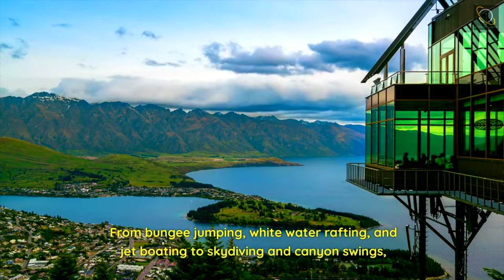12 Must-Visit Destinations in South Island New Zealand in 2024 | Travel Guide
Welcome to our ultimate travel guide to the South Island of New Zealand! Ready to embark on an unforgettable adventure? In this video, we unveil the 12 best places you must visit to discover the hidden gems in South Island New Zealand. From picturesque landscapes to breathtaking mountains, we have handpicked the most stunning destinations that will leave you in awe. Join us as we take you on a virtual tour of South Island's top attractions, providing valuable insights and recommendations for each location. Get ready to immerse yourself in the awe-inspiring beauty of New Zealand's South Island, offering a perfect blend of natural wonders and cultural experiences.

If you are interested in this amazing footage 👇
Get unlimited downloads of 55+ million creative assets. From just $16.50/month. Stock Footage, After Effects Templates, Music Tracks, and more...

New Zealand
best places to visit in New Zealand
new zealand places
top 10 new zealand
new zealand travel
new zealand tourism
auckland
fiordland national park
queenstown
Tongariro National Park
Bay of Islands
Rotorua
Napier
Glacier Country
Kaikoura
Coromandel Peninsula
new zealand south island
new zealand south island summer
new zealand south island travel guide
new zealand south island road trip
new zealand south island campervans
new zealand south island hikes
documentary on new zealand
new zealand sourth island travel guide
new zealand sourth island road trip
new zealand sourth island campervan
best things to do on the south island
New Zealand south coast
places to visit in south island new Zealand
south island nz
top things south island new zealand
must do nz
top things nz
must visit nz
top places to visit new zealand
top places to visit nz
new zealand must do
best places nz
South Island
New Zealand documentary
Ten best things to do on the South Island
Road trip
road trip
travel guide
Nelson
Stewart Island
Best Place To Visit in New Zealand
Bay of Islands
Abel Tasman National Park
travel tips
new zealand travel guide
10 ten itinerary
10 day itinerary new zealand
south island new zealand
south island new zealand road trip
south island new zealand tour
south island new zealand travel guide
south island new zealand things to do
new zealand things to do
new zealand things to see
best places
travel video
amazing places
Best Places to Visit
Tourist destination
new zealand places
new zealand tourism
auckland
fiordland national park
queenstown
Tongariro National Park
Bay of Islands
Kaikoura
Hawke’s Bay
Mount Cook
Milford Sound
Waitomo Glowworm Caves
Tekapo Lake
queenstown
lake tekapo
wanaka
milford sound
fjord
fjordland
national park
top 10 biggest cities in new zealand
largest cities in new zealand
top 10 cities of new zealand
nz
best cities
top 10
wellington
cities in new zealand
top 10 cities
New Zealand
10 Best Places
Best Places
Best places to visit in south island New Zealand